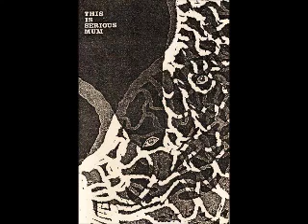1 The Art Income Dialectic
This Is Serious Mum
Self titled demo tape